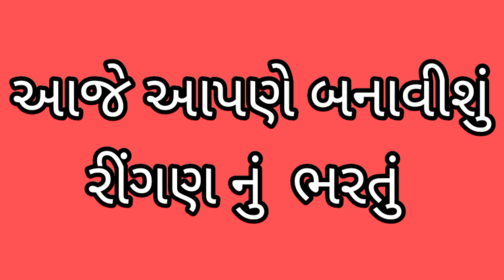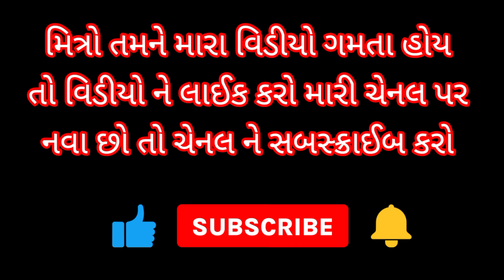રીંગણ નું ભરતુ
આજે આપણે બનાવીશું રીંગણ નું ભરતુ
ક્રિષ્ના રસોઈ શો
कृष्णा रसोई शो
Krishna rasoi show